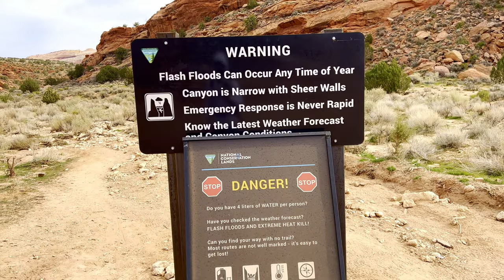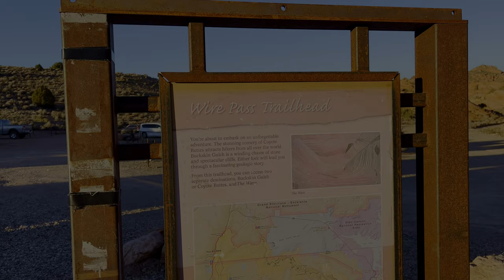Solo Day Hike Wire Pass Buckskin Gulch Paria Canyon Vermilion Cliffs Wilderness, Slot Antelope - 4K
if you’re looking for miles and miles of solitude among the slot canyons, rock amphitheaters, and towering red cliffs - Solo Day Hike of the Wire Pass to Buckskin Gulch in the Paria Canyon Vermilion Cliffs Wilderness - November 2021 - 4K - Filmed Exclusively on iPhone 12 Pro Max and 13 Pro Max - so close to the wave